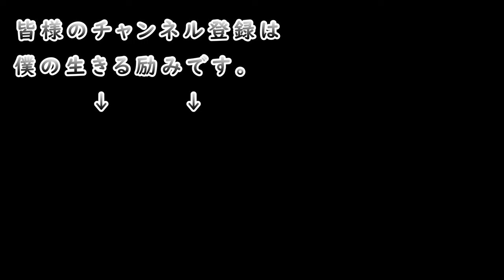たまかけの晩酌 爆弾メンチカツ【ガンサバイバー】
食べ手もたりませんｗ